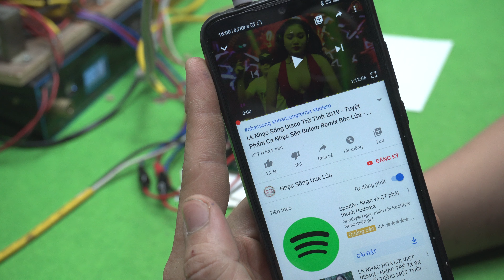Mạch khuếch đại 2.1 300W Phạm Văn Tiến Zalo 0355 774 789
Music : Lk Nhạc Sống Disco Trữ Tình 2019 - Tuyệt Phẩm Ca Nhạc Sến Bolero Remix Bốc Lửa - Giọng Ca Ngọc Hồng
Made by : Nhạc Sống Quê Lúa